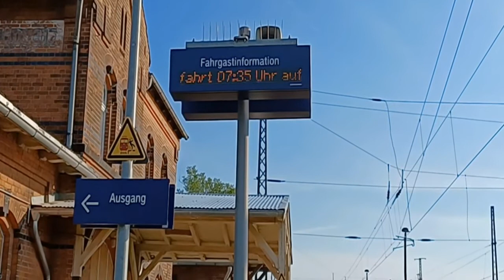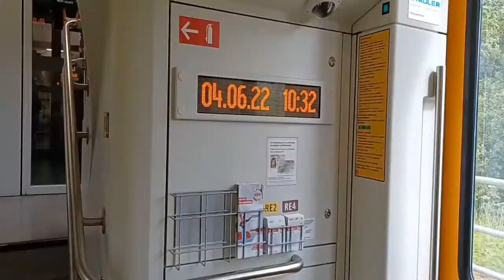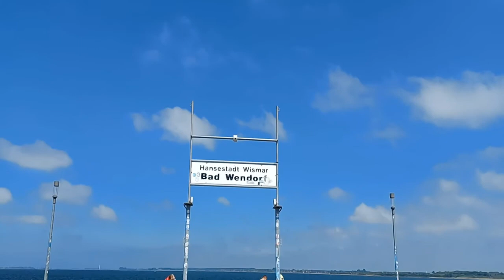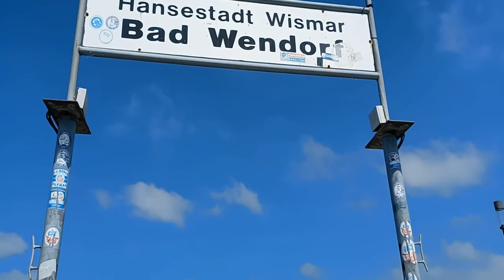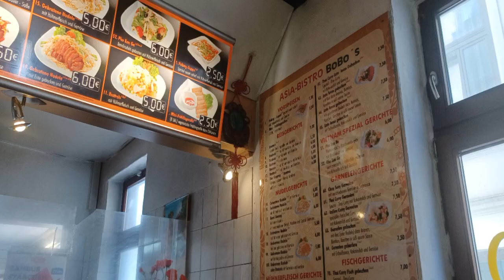Tagesausflug Wismar 9 Euro Ticket hat es geklappt?? Meine Erfahrungen Kontrollen Zug voll Fahrräder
Ich fand den Ausflug einfach schön habe mich wohl gefühlt in Wismar.
Lg
Heike
NEU NEU NEU NEU mein Shop Vanlife /Camping /Küche und Co

Danke für deinen Besuch auf meinem Kanal, besuche auch..

Here is my channel wish list if you would like to show some support in purchasing some tools or items, it is gratefully appreciated.

Besuche meinen Online Shop und gestalte was Eigenes - sei Du selbst
Erstelle Dein ganz persönliches Produkt. Mit Deinem Design, Foto oder
Text kreierst Du Dein neues Lieblingsteil oder das perfekte Geschenk.

Diese dienen zur Orientierung und zum einfachen Finden der Produkte und werden,
 falls sie genutzt werden, mit einer kleinen Provision an mich ausgezahlt.

Meine Kauftipps mit eigener Erfahrung und für gut empfunden
Tragbarer Teleskophocker, klappbarer Hocker, Camping Hocker für Outdoor Grillen, Angeln, Wandern, Gartenarbeit, Innenbereich,
Survival Kit, Messer and Axt, Multifunktionswerkzeug 18-in-1
Activa Meisen Grill Campingkocher Meisengrill
Odoland Küchenhelfer 8 Teiliges Küchengerät Set Outdoor Kochgeschirr Set
Camping Schaufel, GUPTOMES 8 in 1 Multi-Tool Camping Gadgets
HARDTWERK Klappsäge ALPHA Astsäge mit Safety Lock (210mm) für Garten, Outdoor, Bushcraft [INKL. S-Karabiner]
Tokmali Camping Kochgeschirr Set 14-TLG Camping Kochtopf Set aus Edelstahl
Black+Decker J312BE Starthilfe 300A, 12V, 2A USB
Omnia Backofen
   Mein Zubehör im Bus
Keine verwackelten Videos mehr hohem iSteady X 3-Achsen-Gimbal Stabilisator für Smartphone,
Perfekt gefilterter Kaffee Kaffeekanne Email mit Perculator
Grillaufsatz für tragbare Gaskocher 32 cm BBQ Grillplatte für Gaskocher
Camping Heizaufsatz für Gaskocher
Campingdusche mit Akku Tauchpumpe Handbrause
Elektrische Trinkwasserpumpe mit USB
Solar Powerbank 26800mAh
Campinglampe, LED wasserdicht Glühbirne mit Karabinerhaken
LED Campinglampe,3 Helligkeiten Dimmbar
Omnia Silikonform 2-teiliges Spar-Set

preiswerte Powerstationen
NOVOO Powerbank Mit Steckdose,Tragbare Aluminum Power Station 230v EU 230Wh /62400mAh Akku Generator Batterie, AC/DC-Port PD Type-C, CPAP Kraftwerk für Reise Garten Party Camping Wohnmobil Emergency

BEAUDENS Tragbare Power Station 166Wh/52000mAh, Akku Generator mit Lithium-Eisen-Phosphat-Batterie, 230V AC, 2 DC-Port und 3 USB Anschlüsse für Reise Camping Emergency

Tragbares 200W-Kraftwerk, FlashFish 40800mAh Solargenerator mit 220V AC-Steckdose/2 DC-Anschlüssen/3 USB-Anschlüssen,

Powkey Tragbare Powerstation 99Wh/27000mAh 100W Solar Generatoren mit 230V Steckdose/USB/DC Ausgabe, Eingebauter LED-Licht, für die Reise, Camping, das Wohnmobil und Notfall.